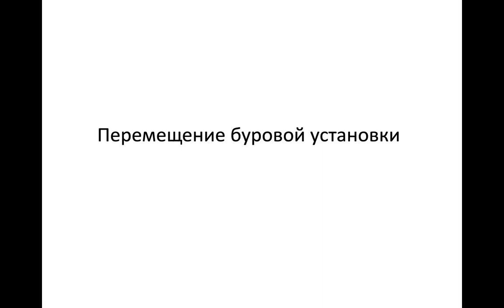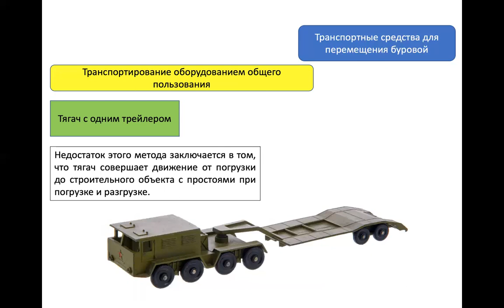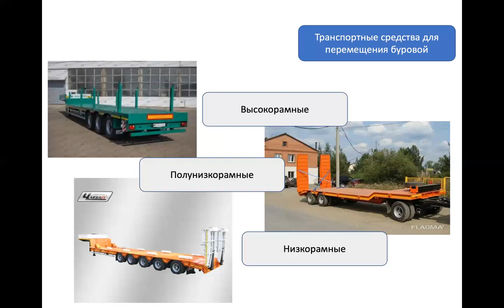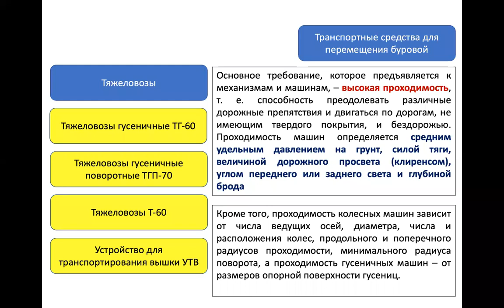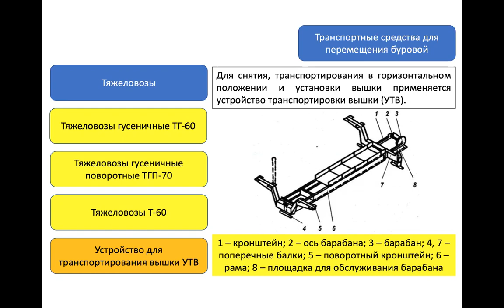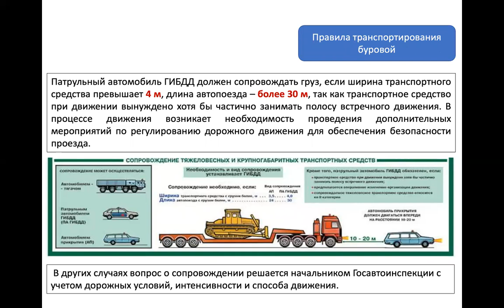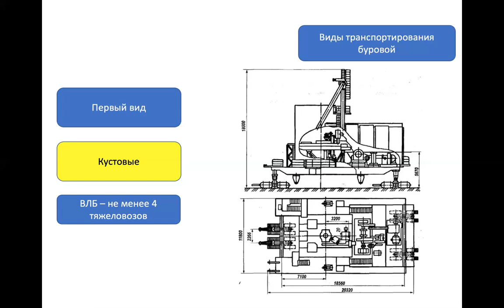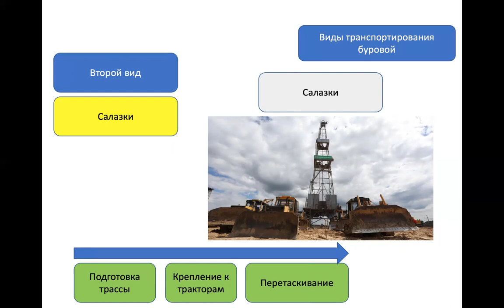Епихин АВ. Монтаж и эксплуатация бурового оборудования (ОО). Лекция 4. 2022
Монтаж и эксплуатация бурового оборудования
 Лекция 4. Транспортировка и передвижка буровой установки
Для студентов групп: 2Б8В
Год: 2022